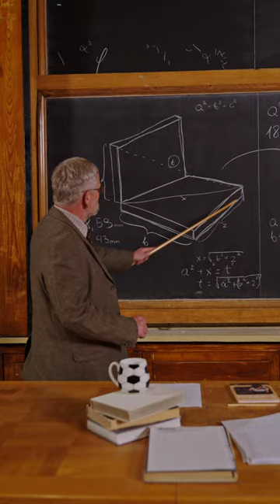OPPO / UEFA Champions League / video reels / aula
Klinet: OPPO / UEFA Champions League

DIR: Katie December, Hubert Zieliński / PLEASE Productions
DOP/EDIT: Hubert Zieliński / PLEASE Productions
ART Director: Katie December
Zdjęcia lifestyle / packshot: Hubert Zieliński / PLEASE Productions

Produkcja: PLEASE Productions
Casting: Katie December, Tomasz Lasek
Kierownik produkcji: Tomasz Lasek
Stylistka: Paulina Gzik
Asystentka stylistki: Aleksandra Lewańska
Makeup i włosy: Samanta Fałkowska
Asystentka makeup i włosy: Olga Gardzińska
Kierownik planu: Piotr Szczęk
Ostrzyciel / Asystent kamery: Olgierd Stasiak
Gaffer: Igor Gruszczyński
Scenografia: Katarzyna Sojka
Kierownik lokacji: Oliwia Duda
Sprzęt oświetleniowo-kamerowy: Ja Cię Kręcę

Aktorzy: Adam Heit, Aleksandras Junevicius, Illia Karpenko, Kot Michał, Claudia Winiarska / Xmanagement i Grzegorz Kośnik
Statyści: Roksana Nica, Sylwia Płochocka, Mateusz Sabat, Maria Piasecka / Xmanagement i Grzegorz Kostrzyński i Ewa Rusiewicz